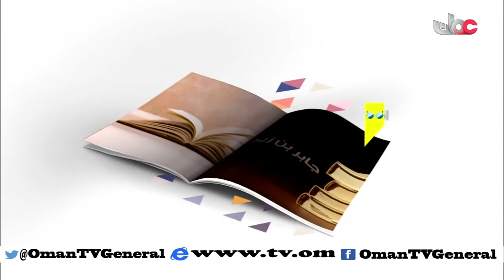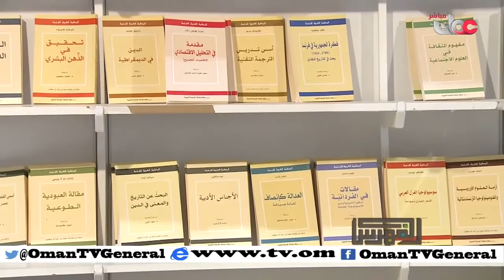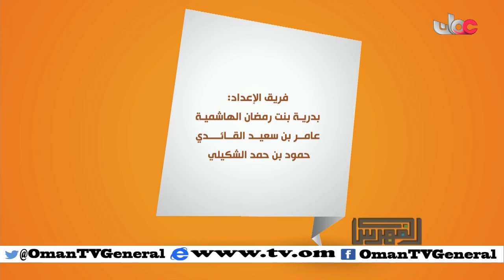الفهرس | الجمعة 4 مارس 2016م